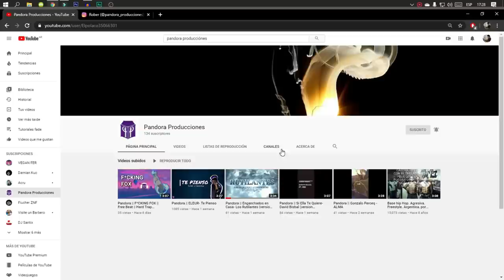COMO HACER UN FADE/ DEGRADE OSCURO! (LA MANERA MAS FACIL) TUTORIAL DE BARBERIA/ LEAN DI GIOIA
Hola como estas? en este vídeo te muestro como hacer un fade o degrade osucro muy facil en español!